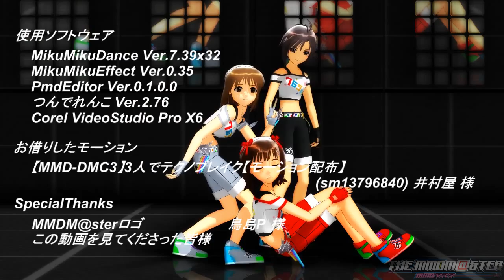【MMD】TECHNO BREAK Im@s 1376598767 nicovideo jp